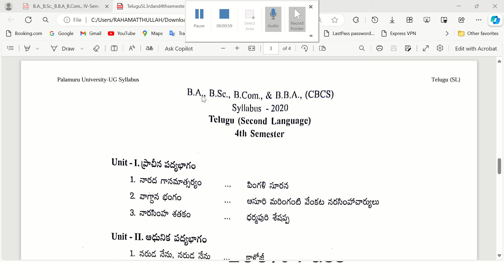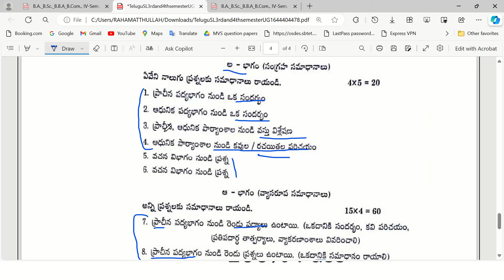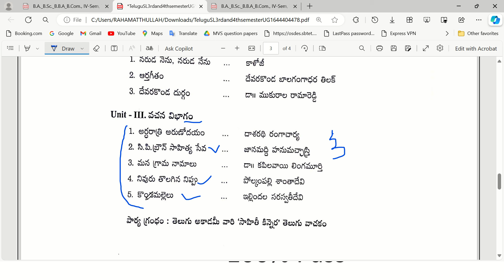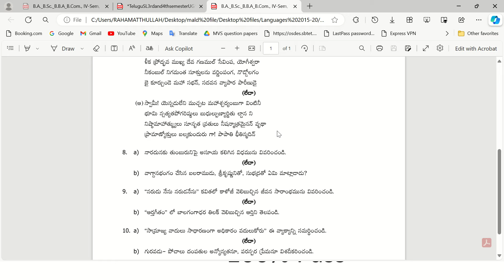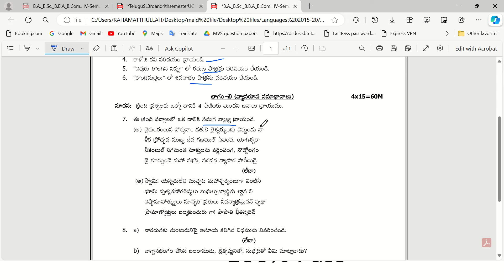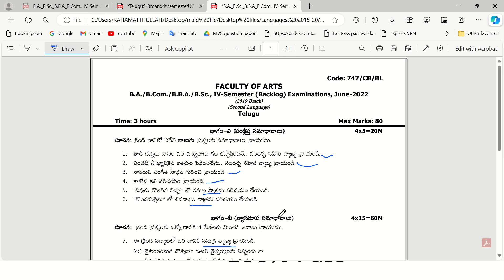Telugu Semester- 4 Imp questions sem4-telugu-imp-questions